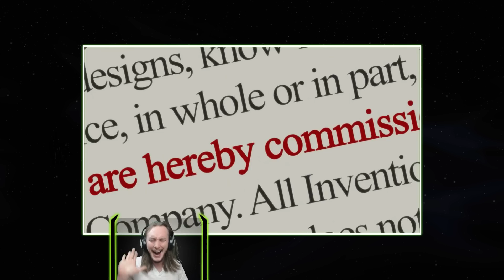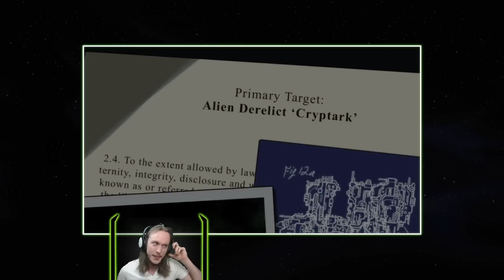Scavenging the Derelict | CRYPTARK - 1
I really didn't think it would work.